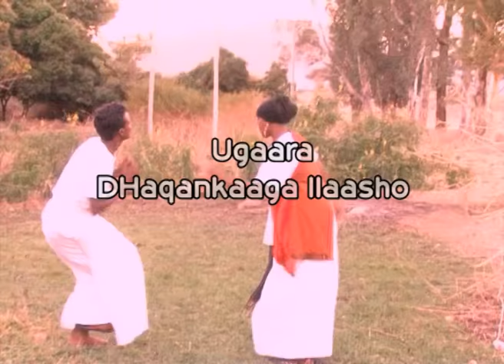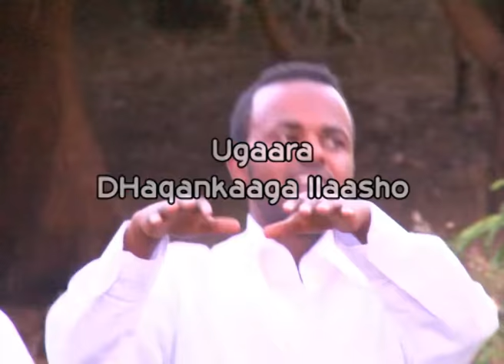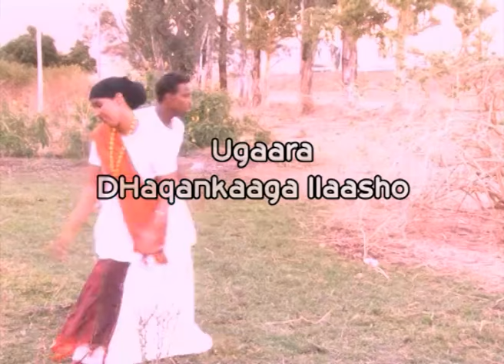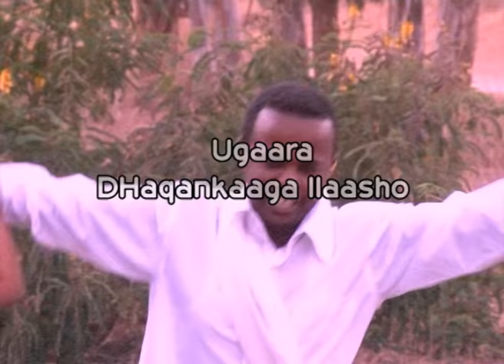Dhaanto Afmadoobey Axmed Budul Iyo Kafeeya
Dhaanto Cakaara news Estv Liyuu band Jigjiga Ethiopian Somali